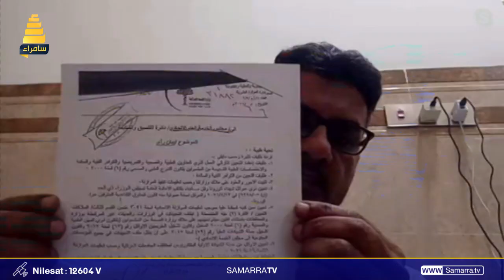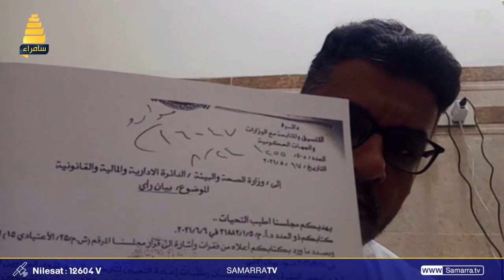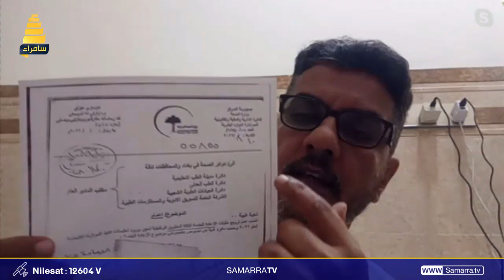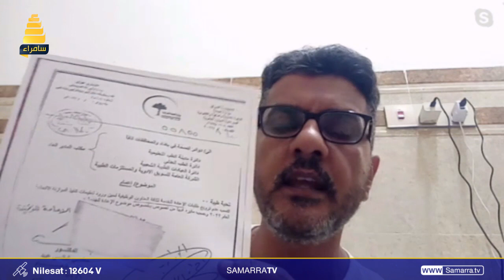برنامج بانوراما | ذوو المهن الصحية بين الاستحقاق الوظيفي والتسويف